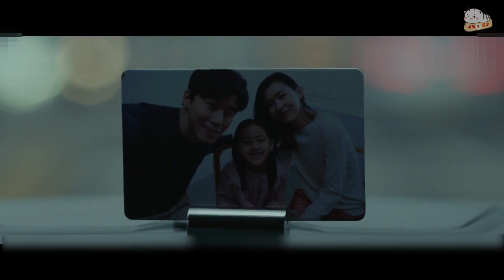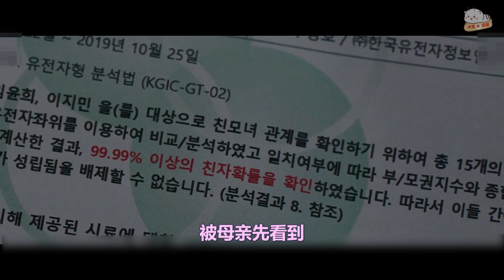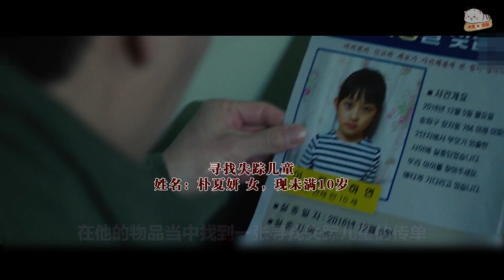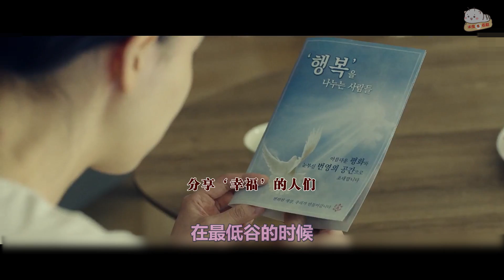宋智孝演技炸裂，剧情不断反转，让人毛骨悚然，爆火悬疑惊悚电影《侵入者》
最近这个频道暂不能更新视频，需要等大概一周多时间，新视频会继续放到